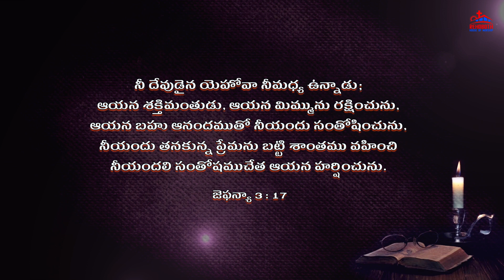Today's Promise of God|| ఈ రోజు దేవుని వాగ్ధానము|| Daily Bible verse|| Encouraging Bible verse